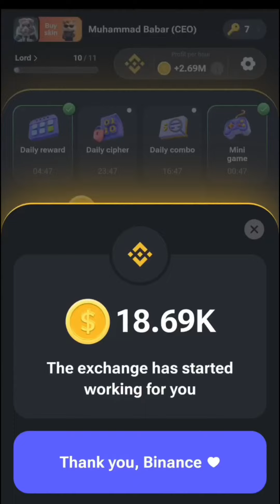28 july daily cipher | Daily cipher hamster kombat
28 july daily cipher | Daily cipher hamster kombat | Daily cipher | Hamster kombat cipher